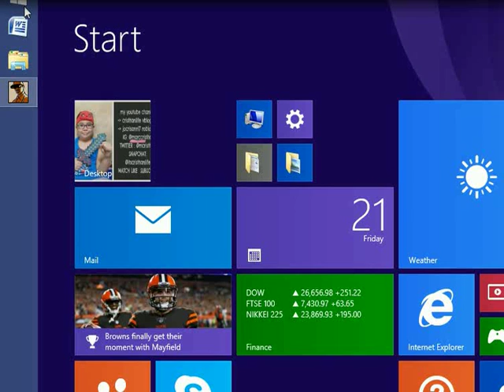san andreas by marc -26